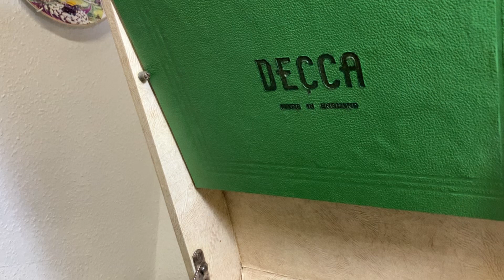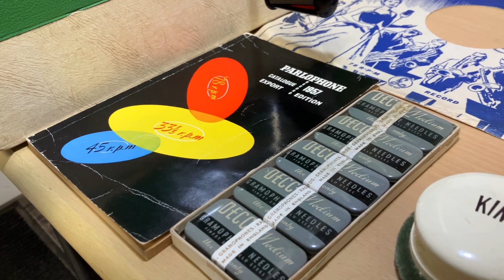Any Old Iron ( Peter Sellers - 1957 ) Decca 66A Gramophone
The label on this 1957 Parlophone record reads as follows “Any Old Iron “ Peter Sellers Presents , Mate’s Spoffle Group Featuring Fred Spoons E.P.N.S.      Here’s Mr Sellers in fine form with his version of the old Harry Champion song “Any Old Iron”  The record is playing on one of my Decca 66A portable gramophones dating from 1956.